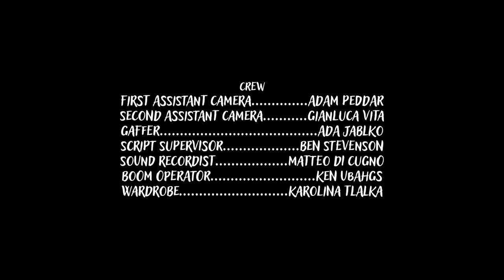They Never Lie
Convinced by her best-friends a newly-engaged young woman is about to have her life turned upside down after having her hand read by a chirologist.